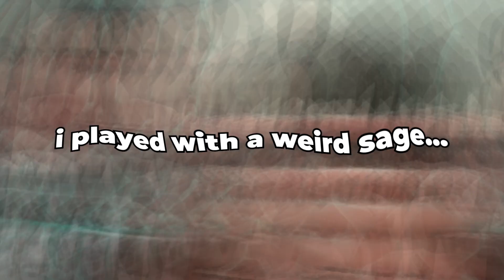This sage is a bit sus....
I played against a sus sage and. yea. He ended up flirting with the whole lobby :/

Second Channel - @dizzilive1679

Outro - Josh A & Jake Hill - Back From the Dead